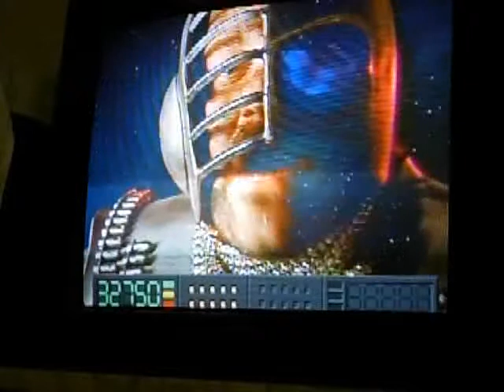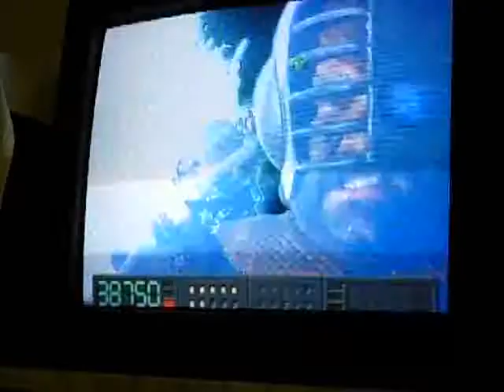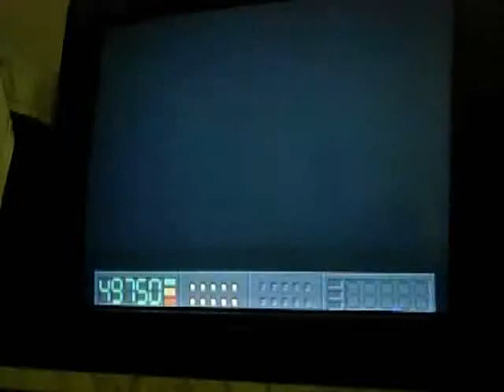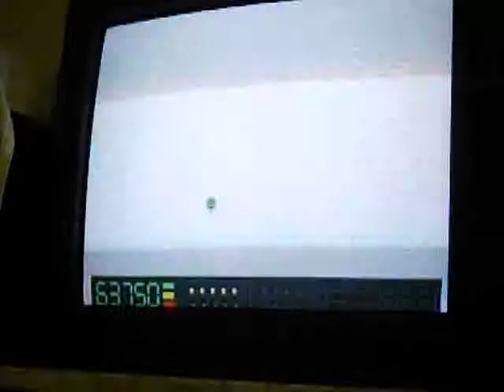Space Pirates arcade gameplay 10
Gameplay from my American Laser Games arcade setup: Space Pirates V.2.2. Disc has audio track italian dubbed.